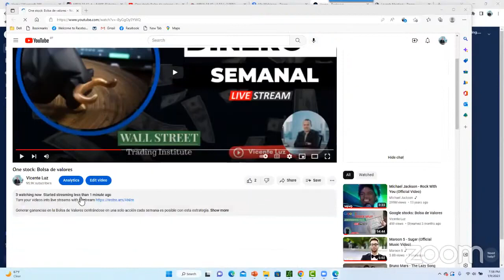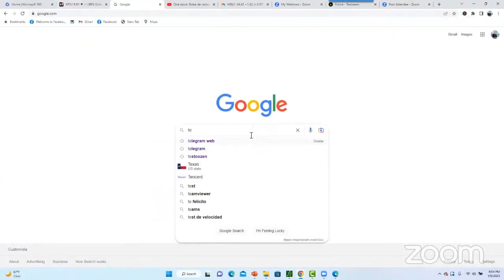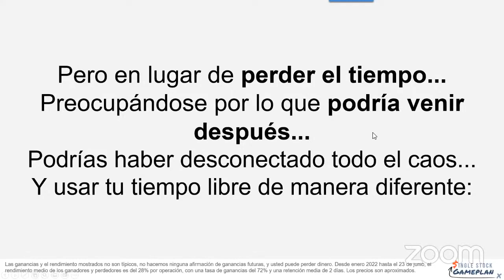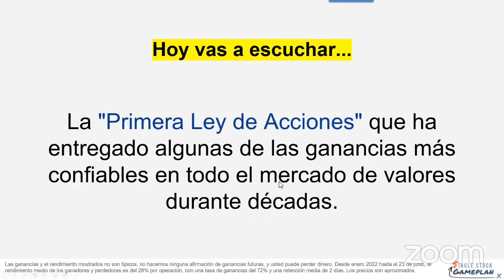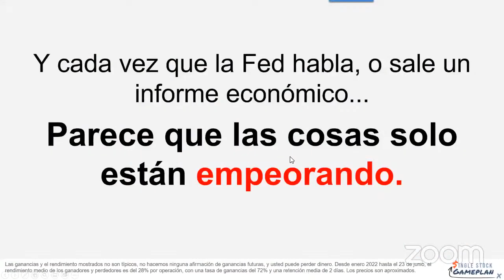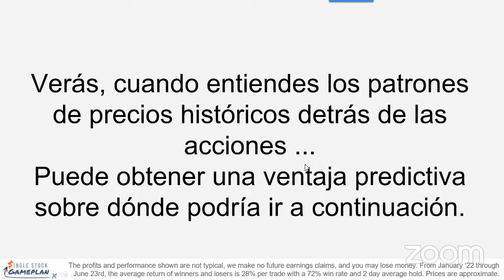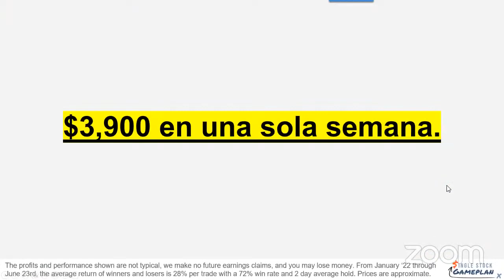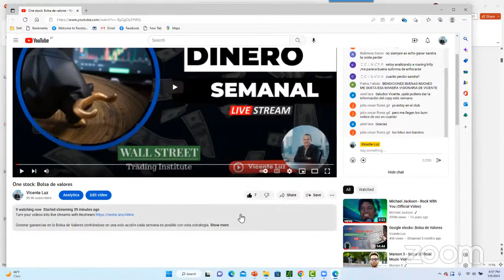One stock Bolsa de valores Una única acción para ganar dinero cada semana Bolsa de Valores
Una única acción para ganar dinero cada semana: Bolsa de Valores

One Stock Society: Un descubrimiento que realmente no requiere horas frente a la pantalla, con los ojos secos mirando los gráficos..